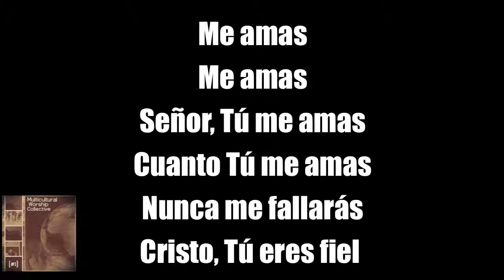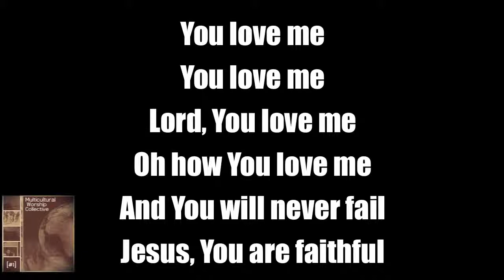Ian Holmes - Tú Eres Fiel-You Are Faithful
An original bi-lingual (Spanish/English) worship chorus from Ian Holmes.

This song is featured on the Multicultural Worship Collective #1.